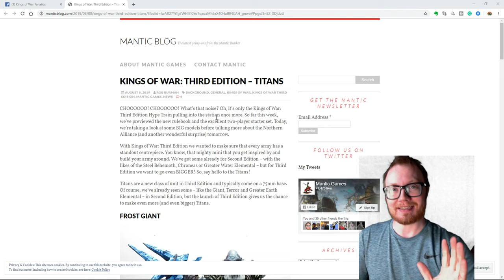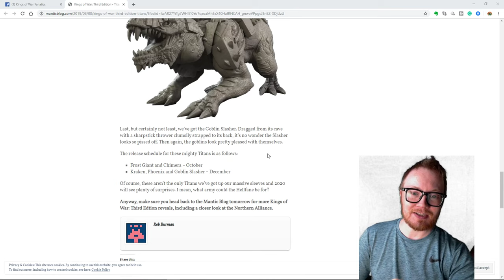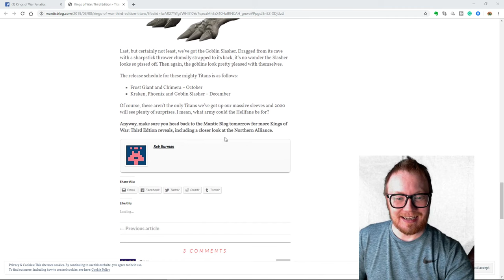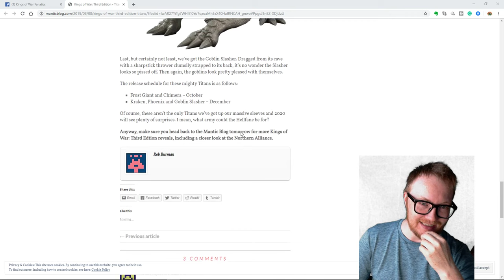KINGS OF WAR: THIRD EDITION – TITANS (reaction)